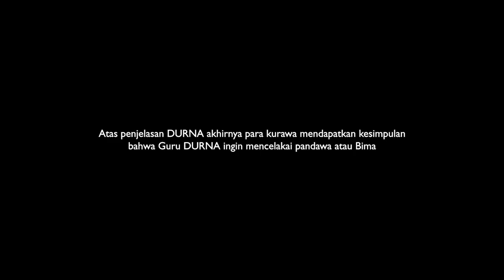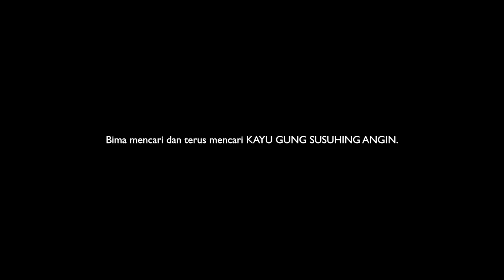PERTUNJUKAN WAYANG ORANG KOTA SOLO || DEWA RUCI PART 1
PERTUNJUKAN WAYANG ORANG KOTA SOLO || DEWA RUCI